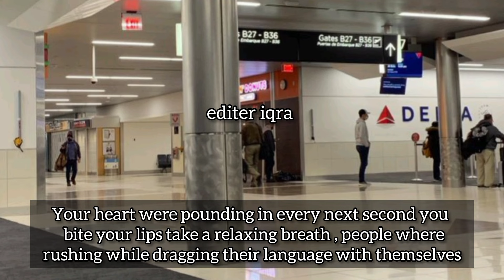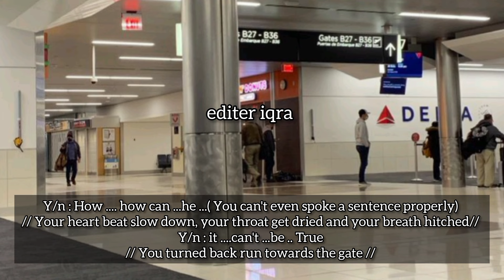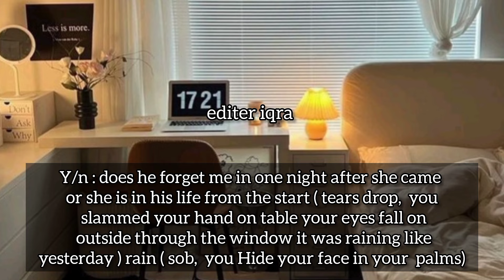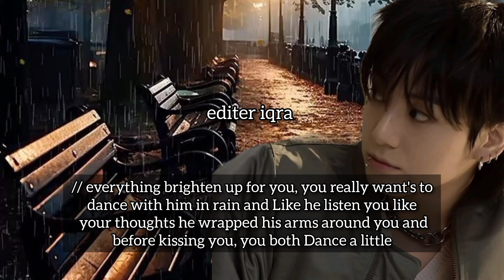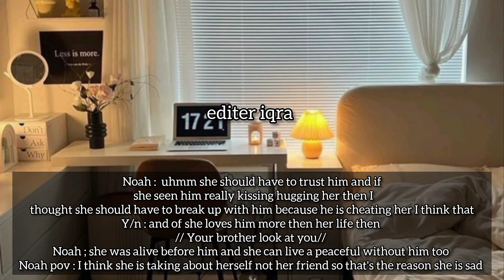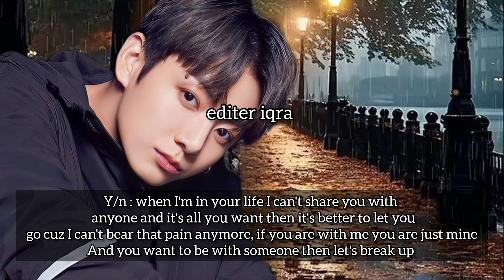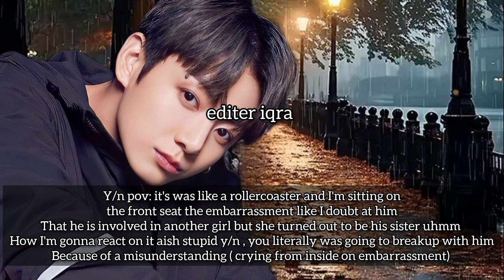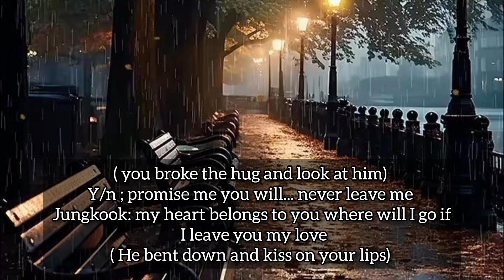when you decide to break up with your mafia boyfriend after seeing him hugging a girl || jk ff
when you decide to break up with your mafia boyfriend after seeing him hugging a girl || jk ff  || JkFF || oneshot || JungkookFF

when you decide to break up with your mafia boyfriend jk ff

mafia jk ff

mafia boyfriend jk ff

seeing him hugging a girl || jk ff

when you saw your mafia boyfriend hugging a girl || jk ff